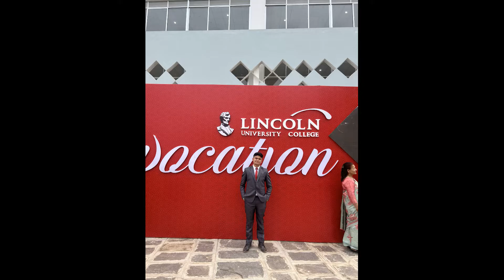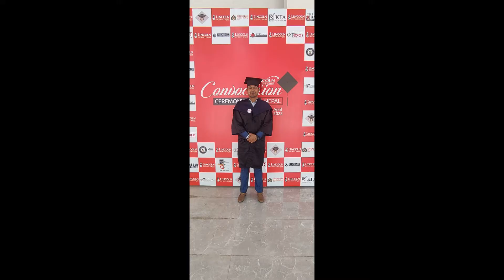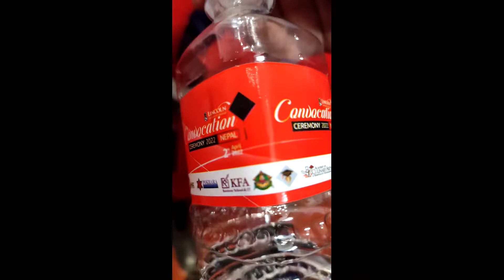Convocation Ceremony 2022 at Godawari Sunrise (Conference Hall) - Godawari, Lalitpur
Feel It by MBB & JV Saxx